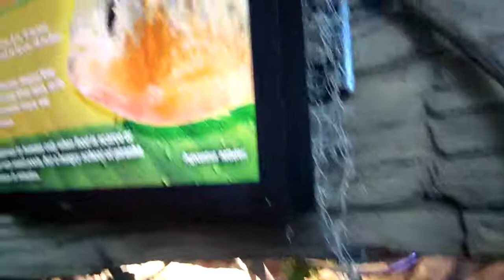Fish at Myrtle Beach Aquarium